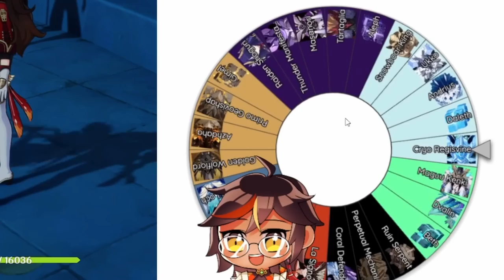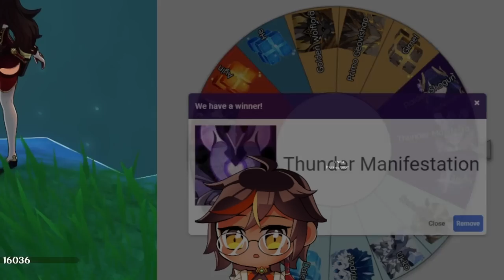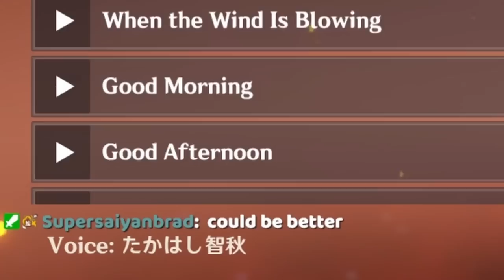XINYAN & AMBER MAIN BOSS RUSH feat. @gibb!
Can two of Genshin's most underrated Pyro Characters fight and defeat every boss?

Follow @gibb!

Editor @igfxBalance

-Music Credits-
Cordial Patronage - Nights of Azure
Full Bokko - Atelier Rorona
Yellow Zone - Atelier Totori
Battle! (Trainer) - Pokemon X/Y
1PM - Animal Crossing (Gamecube)
Fairy Tale Transparently - Melty Blood Actress Again
3PM - Animal Crossing (New Leaf)
King Dedede's Theme - Kirby Super Star
How Can I Help You (Shopping) - Nights of Azure
Tortimer Island (Tour) - Animal Crossing: New Leaf
PE-RI-CA - Melty Blood Actress Again
Inside the Pirate Ship - LoZ: Wind Waker
Vs. Lancer - Deltarune
Goliath Z (Blueblood Dragon) - Nights of Azure
A Walk Through the Forest - Atelier Rorona
Towards the Eternal Glory ~Fury~ - Code Vein
Tiny Village Shop - Atelier Totori
Do Your Best! - Breath of Fire III
Factory Stage - Marvel vs Capcom 2
Main Theme - Code Vein
Rain Flower - Nights of Azure

-Time Stamps-
00:00 Start the recording Gibbb
00:25 Intro
03:06 Cryo Regisvine
04:09 Beth (Anemo Cube)
05:19 Pyro Regisvine
06:34 Tartagalicious
07:20 Ruin Serpent
08:51 Azhdaha
10:18 Masanori
11:05 Rin says Amber line #1
11:36 Maguu Kenki
12:27 Oceanid
13:21 Gibbb says Xinyan line #1
14:01 Rin says Amber line #2
14:13 Oceanid Round 2
14:34 Gibbb says Xinyan line #2
15:02 Thunder Manifestation
15:33 Primo Geovishap
16:14 Gibbb says Xinyang line #3
16:34 Rin says Amber line #3
17:07 Primo Geovishap Round 2
17:55 Pyro Cube
19:15 Rin says Amber line #4
20:07 Dvalin
20:44 Dvalin Round 2
21:14 Rin says Amber line #5
21:44 Gibbb says Xinyang line #4
22:09 Ukko
22:38 Golden Wolflord
24:06 Coral Defenders
24:48 Aleph (Electro Hypostasis)
25:26 Gibbb reads Xinyan line #5
26:25 Rib reads Amber line #6
27:02 Raiden Shogun
27:58 Raiden Shogun Round 2
28:34 Gibbb reads Xinyan line #6
29:06 Rin reads Amber line #7
29:39 Perpetual Mechanical Array
30:26 He (Hydro Hypostasis)
31:03 Andrius
31:33 Daleth (Cryo Hypostasis)
32:25 Gimmel (Geo Hypostasis)
33:16 BOAR KING
33:50 Signora
35:13 Freedom
37:31 Outro